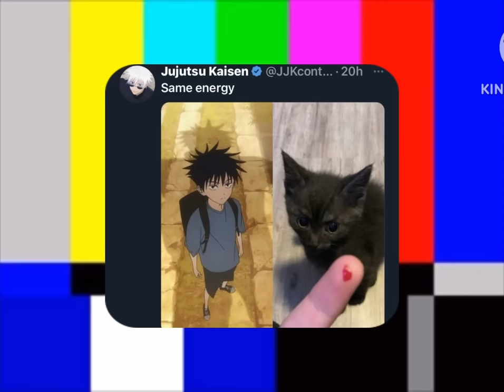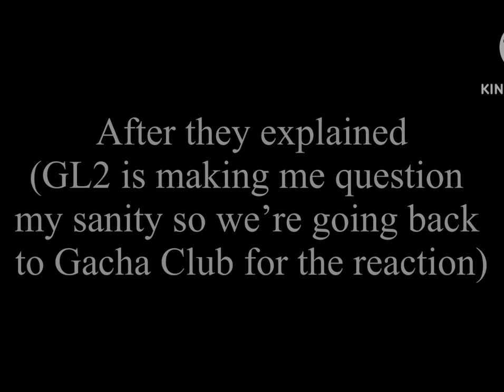BSD Reacts to Random TikTok’s//Longer than Dazais will to do anything-QUESTION AT END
I wanna pull a Dazai🥰

Edit-

FOR THE NON-TRAUMATIZED FANS:

I ALREADY ANSWERED IN THE COMMENTS ABOUT THE DONUT FIC BUT IF YOU CANT FIND IT ALL YOU NEED TO KNOW IS ITS BASICALY FOOD SM*T💀😭